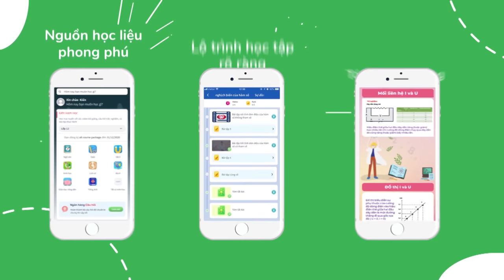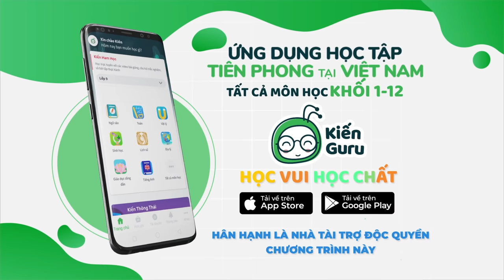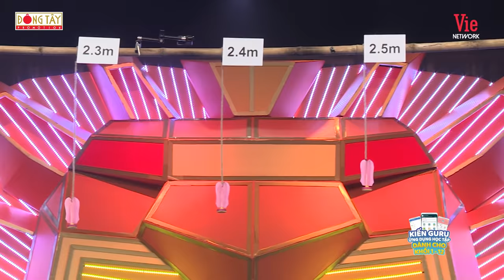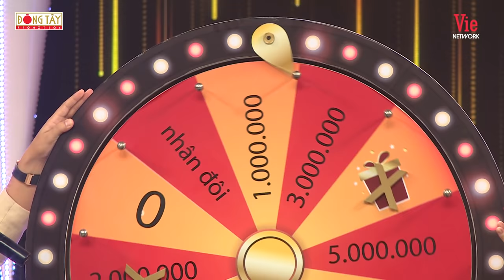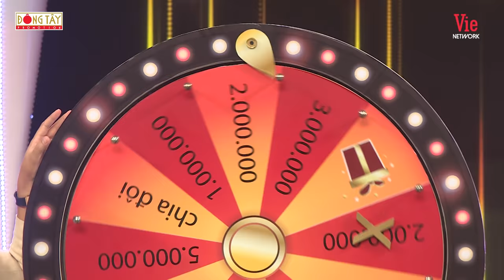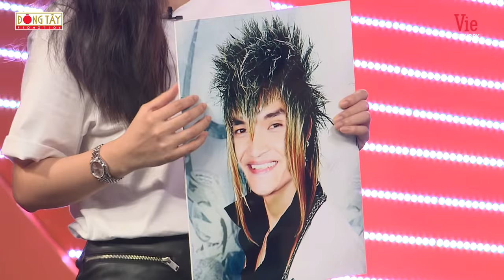Kỳ Tài Thách Đấu | Mùa 3 - Tập 12: Trường Giang bóc mẽ Lê Dương Bảo Lâm, Hari Won ăn gian trắng trợn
👇Xem FULL Kỳ_Tài_ Thách_Đấu 2019

Kỳ Tài Thách Đấu mùa 3 chính thức tái ngộ khán giả truyền hình vào lúc 20g30, Chủ Nhật hàng tuần trên HTV7. Với sự thay đổi đặc biệt ở đội MC chủ nhà, đội hình cầm trịch tại mùa 3 “Kỳ Tài Thách Đấu” sẽ do các nghệ sĩ: Trường_Giang, Hari_Won, Lâm_Vỹ_Dạ và Mạc_Văn_Khoa đảm nhận.